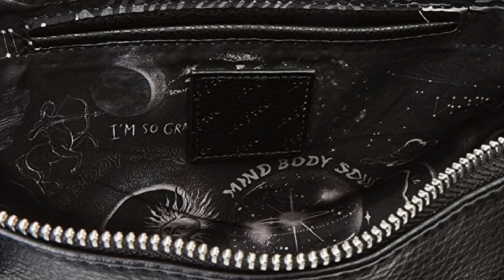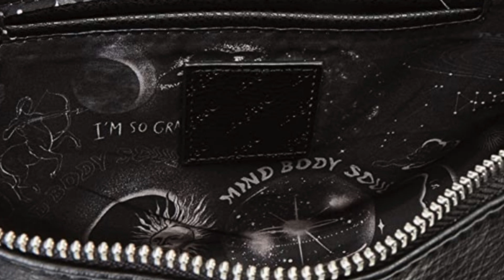TOP 3 - Migliori Borse da Donna 2022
⭐️ 3 - Desigual
⭐️ 2 - Guess
⭐️ 1 - Michael Kors